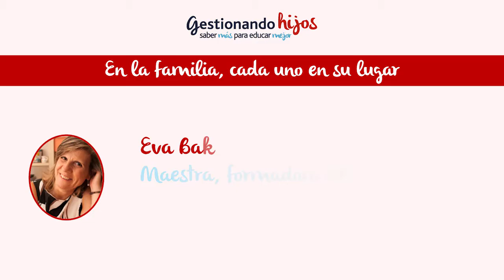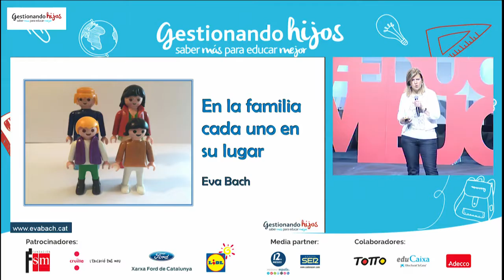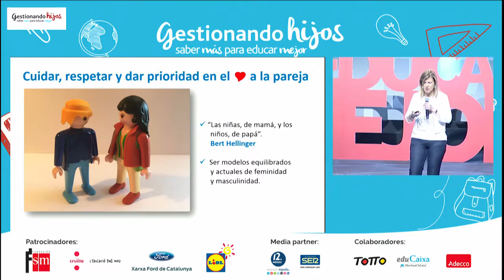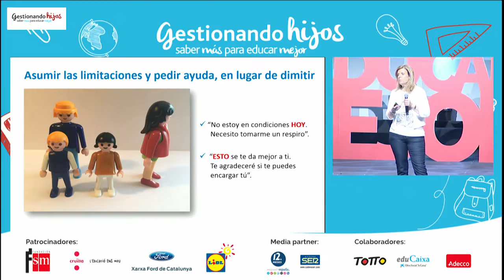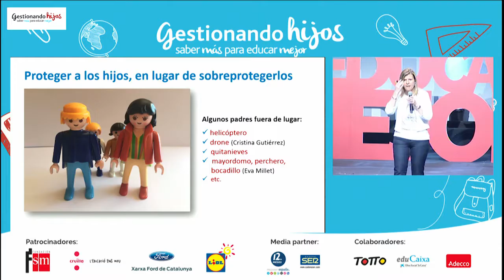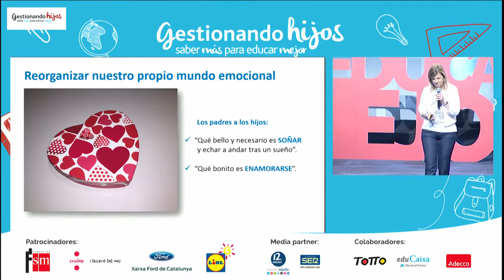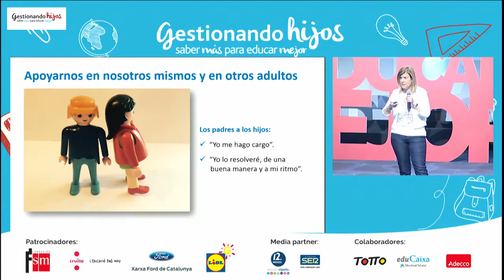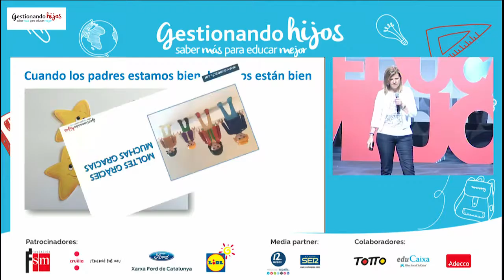Eva Bach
Cuando los padres estamos bien, nuestros hijos están bien